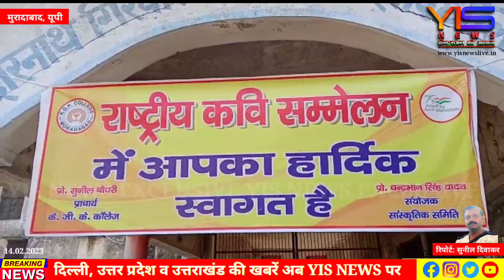KGK महाविद्यालय में स्थापना दिवस पर हुआ कवि सम्मेलन का आयोजन।